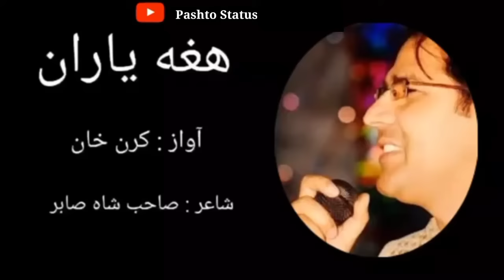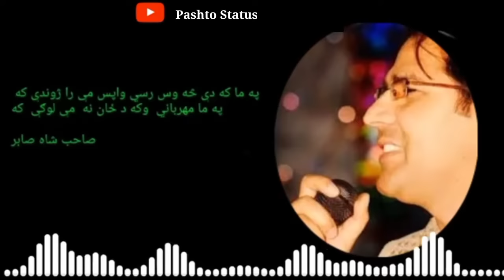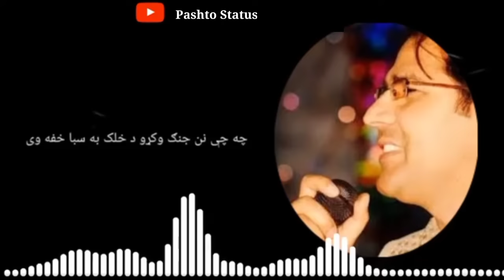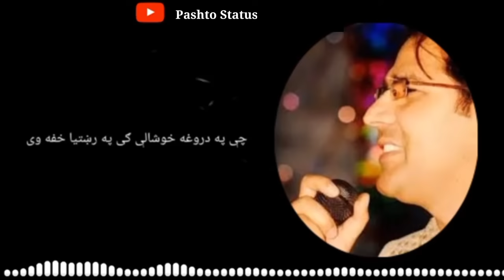Karan khan | zama yaran | pashto song | sad song pashto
D pukhtani mena pa lar rawan hagali sahib shah sabir saib...